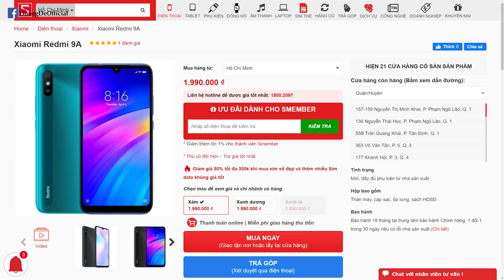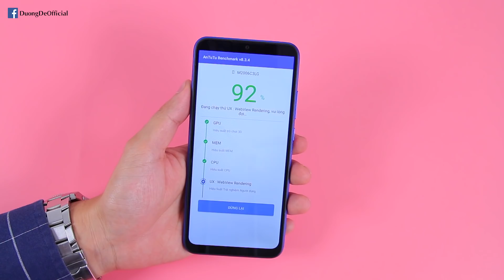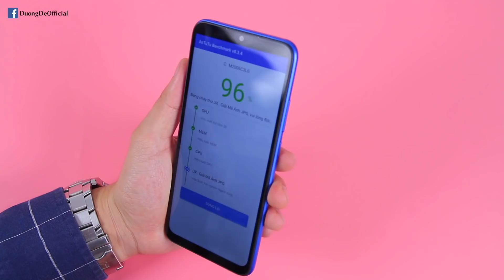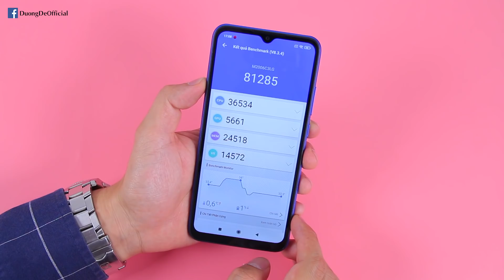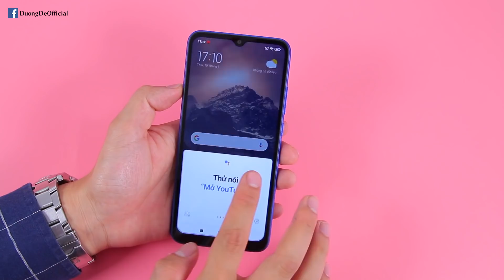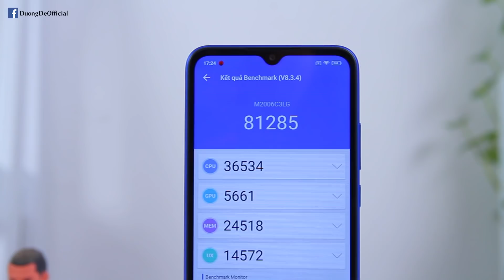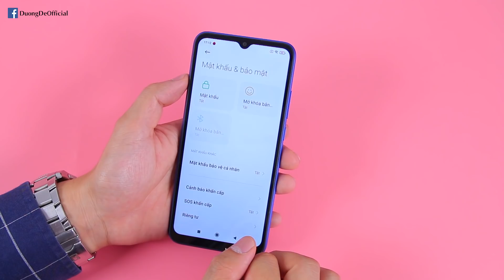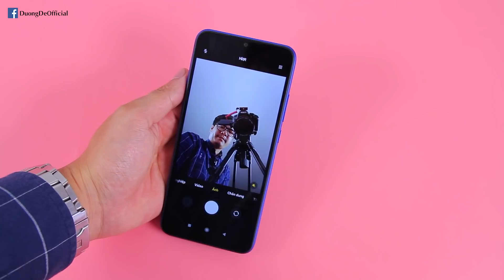Mở hộp Redmi 9A PIN 5000 GIÁ SỐC 1 TRIỆU 8, đối đầu Vsmart Star 4?